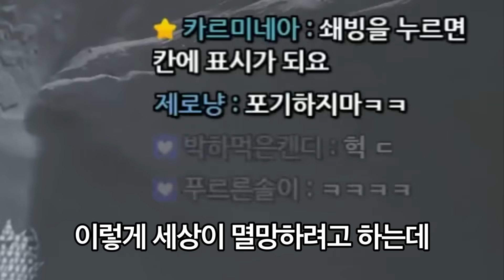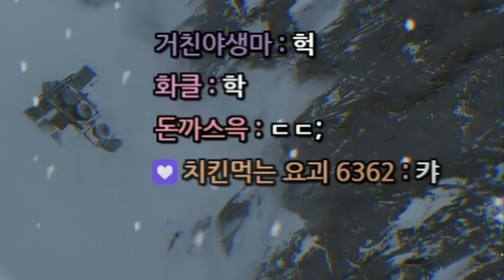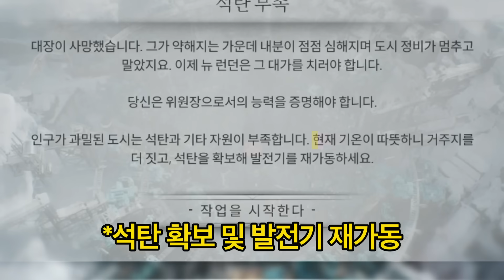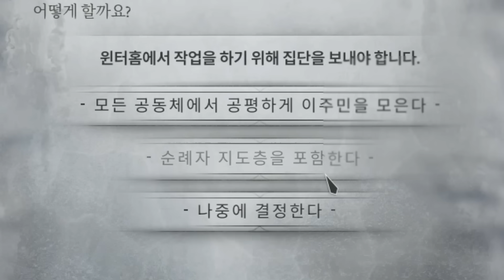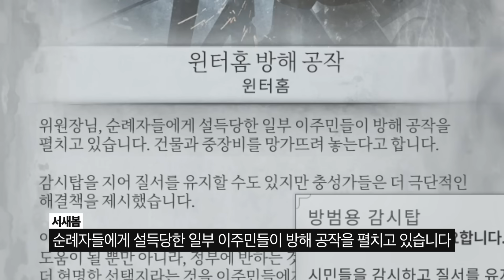인류 존속 행동 [프로스트펑크2]